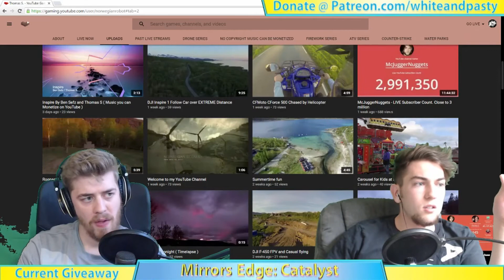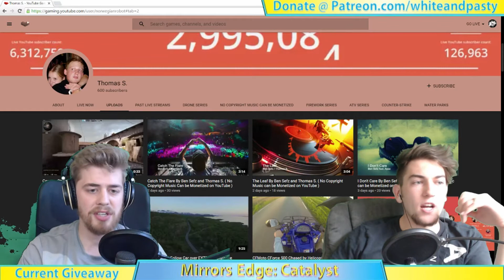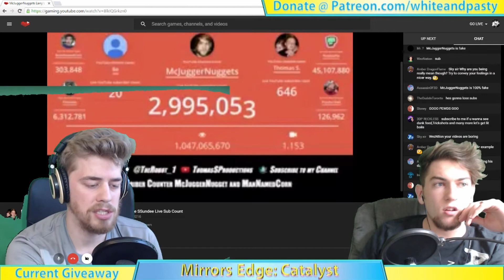This Week's Idiot #1 / Live Sub Counts!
Welcome to This Week's Idiot! Where we talk about the dumbest things we can find on the internet and let them know they're making a mockery of the human race! Enjoy!